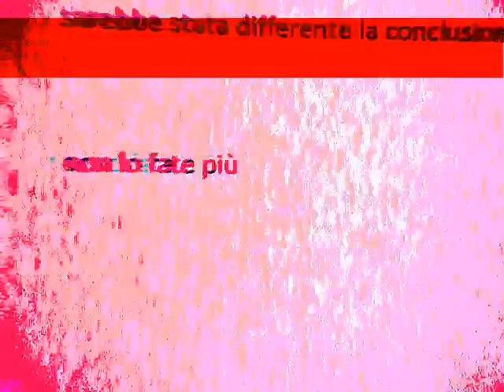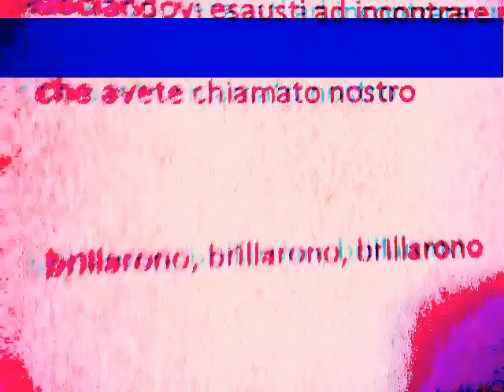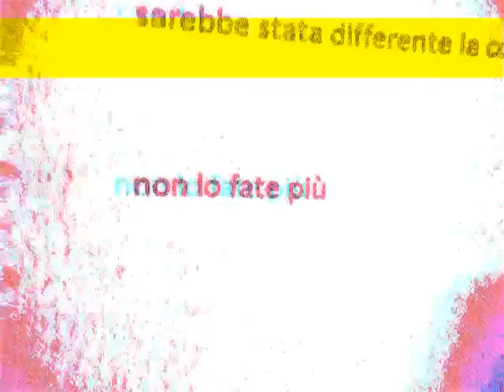Non lo Fate Più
cioè che è venuto dopo Inmalghees e Il Rinoceronte Onicofago è, adesso, qui, "dove vivi tu"